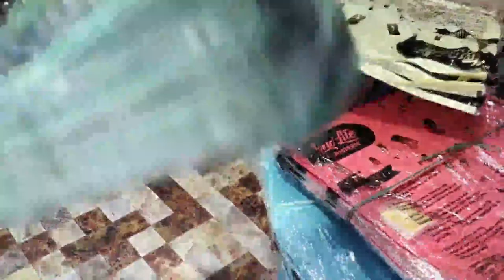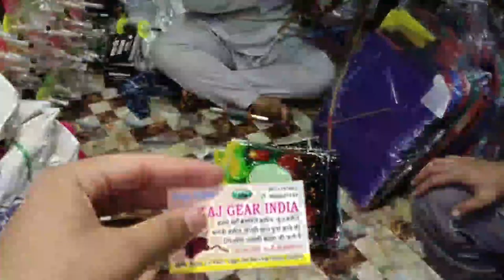लाल कुआ होलसेल पतंग मार्किट। Patang Market in Delhi